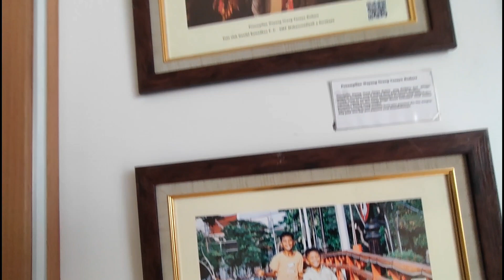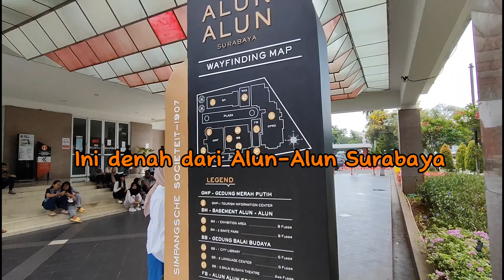Alun-Alun Surabaya di Hari Minggu||Pagi Hari